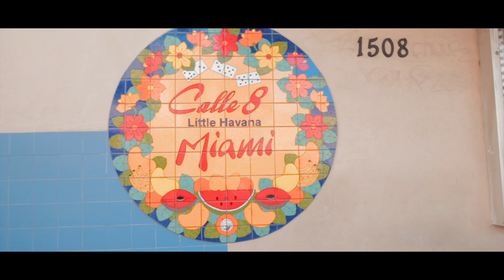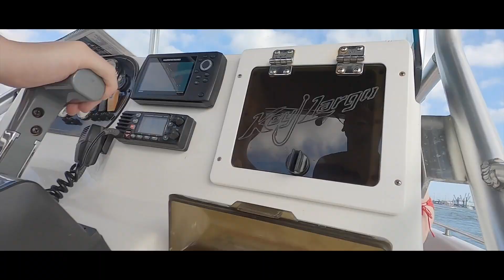MIAMI : Cuba en Floride 😎 Cette ville est FOLLE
Première vidéo de l'année et j'en profite au passage pour vous souhaiter plein de bonheur !!
Aujourd'hui je vous emmène à Miami, le temps de laisser passer l'hiver.

Quelle claque je me suis pris ! Une vraie découverte, et ça tombe bien, j'adore les découvertes (mais pas les claques !).
Miami est une ville vraiment dynamique, une ville de spectacle avec Miami beach, une toile à ciel ouvert avec les quartiers de Wynhood et Miami District, une exposition à l'année longue avec tous ses musées.

J'ai adoré et une chose est sûre, j'y retournerai !

Matériel:
- Canon Eos 77D + Objectif 18-55mm
- Objectif 50 mm
- Filtre ND variable
- Stabilisateur Gudsen Moza air
- Micro Rode VideoMic
- DJI Mavic Air + filtres ND

🎵MUSIQUE 🎵